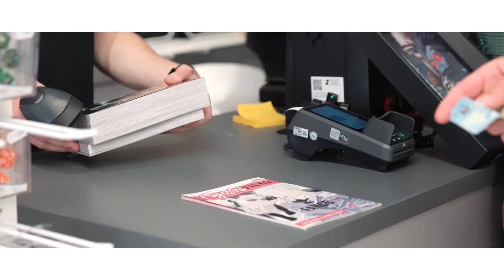Manga-Mafia Store Eröffnung Extended Ed. / Fröhliche-Türken-Str. 5 / 93047 Regensburg / Manga, Anime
Manga-Mafia.de heißt euch herzlich Willkommen in unserem sechsten stationären Ladengeschäft - dem Manga-Mafia Store Regensburg! Zu finden sind wir in der Fröhlichen-Türken-Straße 5. Wir freuen uns auf Euch!